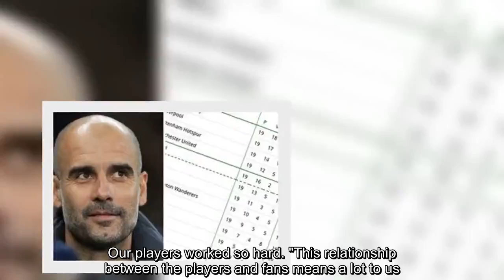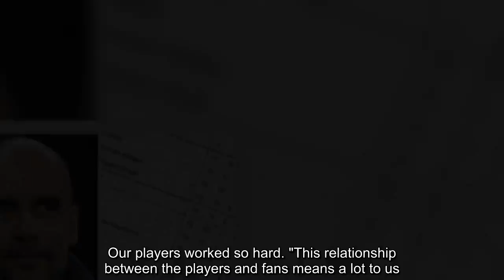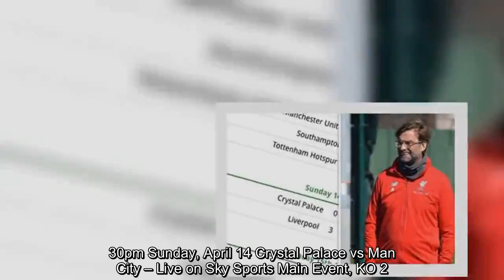Premier League TV schedule: How to watch Spurs vs Huddersfield, Man Utd vs West Ham Man City News:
Newcastle and Leicester battled it out in the Friday night fixture, with Rafa Benitez’s side claiming a 1-0 win through an Ayoze Perez header to move 10 points clear of the Premier League relegation zone. The Spaniard glanced the ball into the top right corner of the net from Matt Ritchie's cross to put the Magpies ahead after 32 minutes despite Leicester dominating possession. Newcastle boss Benitez said: "It was a good game against a good team. We did very well. Our players worked so hard. "This relationship between the players and fans means a lot to us. The players and fans tried to do their best." Meanwhile, Tottenham will be confident of strengthening their position in the top four when they take on relegated Huddersfield this afternoon. Spurs’ top scorer Harry Kane misses out after suffering an ankle injury against Manchester City in midweek, while Dele Alli is a doubt with a hand injury. Manchester United are also in action today when West Ham arrive at Old Trafford for the evening fixture. Ole Gunnar Solskjaer believes his sixth-placed side can secure a top-three finish in the Premier League if they get 15 points from their remaining six games. The weekend’s standout match sees Chelsea travel to face title-contenders Liverpool. The clash occurs almost five years on from the Anfield meeting that included the famous Steven Gerrard slip and Demba Ba goal.Premier League TV schedule Tottenham vs Huddersfield – Live on Sky Sports Main Event, KO 12.30pm Brighton vs Bournemouth (3pm) Burnley vs Cardiff (3pm) Fulham vs Everton (3pm) Southampton vs Wolves (3pm) Man Utd vs West Ham – Live on BT Sport 1, KO 5.30pm Sunday, April 14 Crystal Palace vs Man City – Live on Sky Sports Main Event, KO 2.05pm Liverpool vs Chelsea – Live on Sky Sports Main Event, KO 4.30pm Monday, April 15 Watford vs Arsenal – KO Live on Sky Sports Main Event, KO 8pm